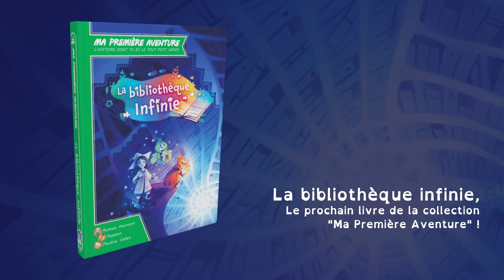Ma Première Aventure : La Bibliothèque infinie - Trailer officiel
Découvrez la magie du neuvième livre de la collection "Ma Première Aventure" :  La Bibliothèque Infinie. Disponible à partir du 23 juin 2023 !

Un livre est plein de magie et de nombreuses surprises pour les fans de la collection. Il est illustré par Seppyo, écrit par Pauline Vallet, orthophoniste, avec le concours de Roméo Hennion et Clément Leclercq.

Cette vidéo a été réalisé par Sarah Blaisa.